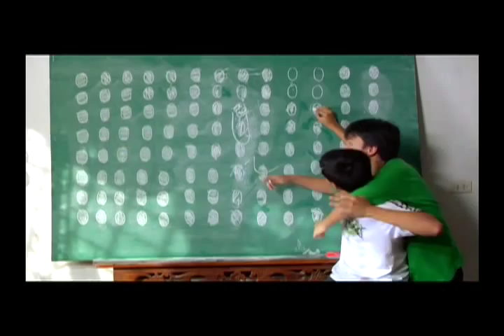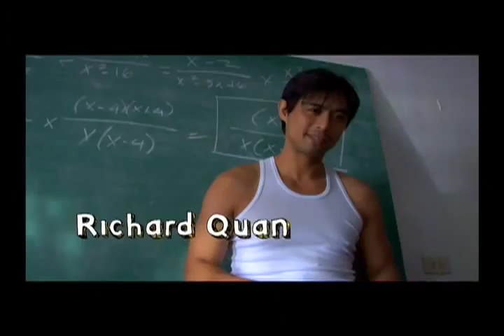UPCAT the MOVIE Trailer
Premiere Night
November 20, 2008
Cine Adarna, UP Film Center
UP Diliman
7pm to 9pm

Cinema One Originals 2008
December 3 to 9, 2008
Robinson's Galeria Indiesine